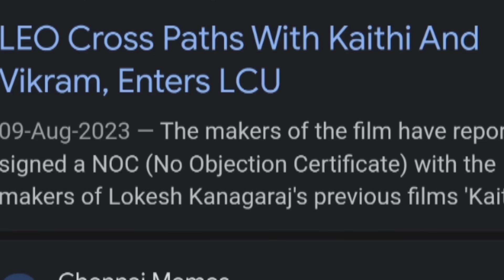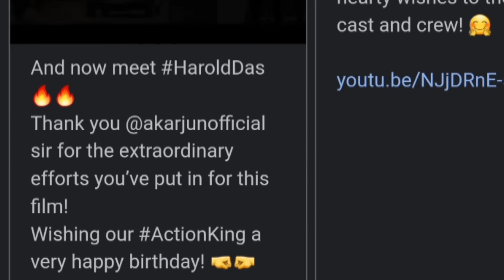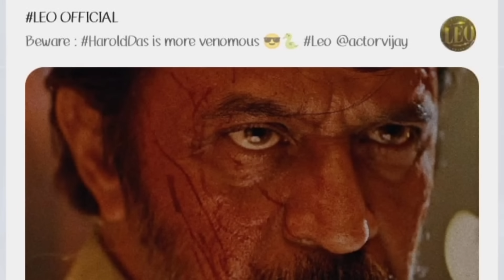Harold Das Hidden LCU Connect 🔥💯| Leo latest LCU OFFICIAL Update